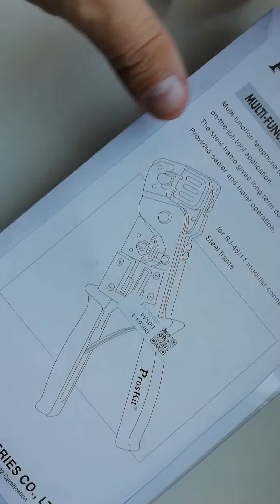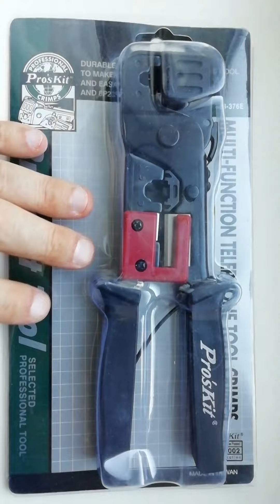Зажим для сетевых кабелей. Распаковка с алиэкспресс